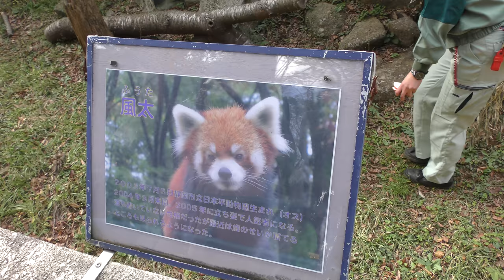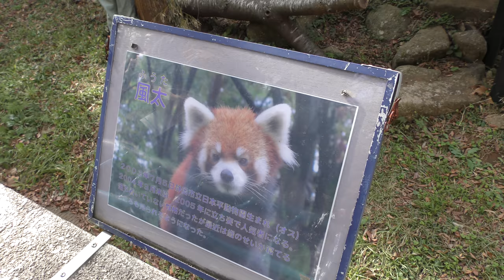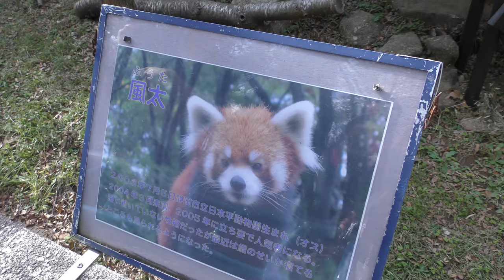レッサーパンダ 『風太』の食事時間 (千葉市動物公園) 2018年10月20日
レッサーパンダ (千葉市動物公園)

風太　2003年7月5日　日本平動物園生まれ　2004年3月来園　2005年に立ち姿で有名に

英名：Lesser panda
学名：Ailurus fulgens

■ 撮影場所
千葉市動物公園 (千葉県)
Chiba Zoological Park